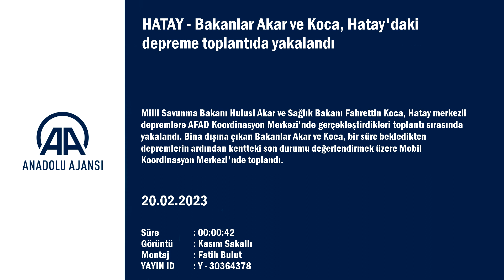Bakanlar Hatay'daki depreme toplantıda yakalandı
Milli Savunma Bakanı Hulusi Akar ve Sağlık Bakanı Fahrettin Koca, Hatay merkezli depremlere AFAD Koordinasyon Merkezi’nde gerçekleştirdikleri toplantı sırasında yakalandı. Bina dışına çıkan Bakanlar Akar ve Koca, bir süre bekledikten depremlerin ardından kentteki son durumu değerlendirmek üzere Mobil Koordinasyon Merkezi'nde toplandı.